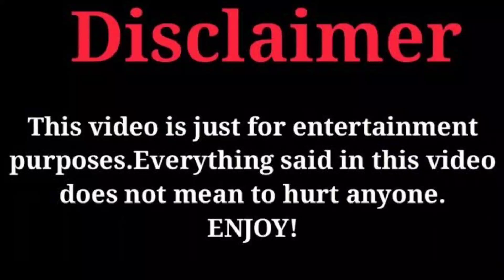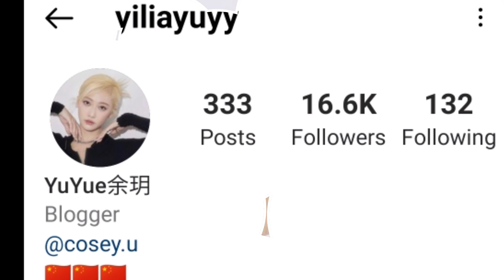Yilia Yu Lifestyle (Love Of Replica) Drama | Family | Boyfriend | husband | facts | biography 2023